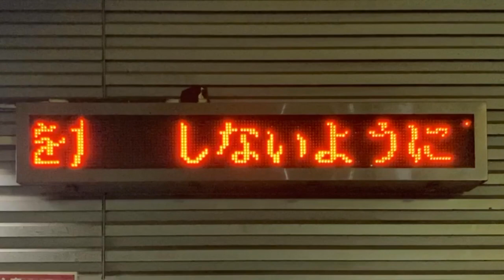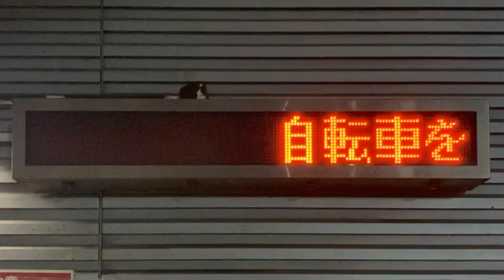岸里駅自転車駐輪場のLED電光掲示板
左側の2桁分が欠けて表示されています